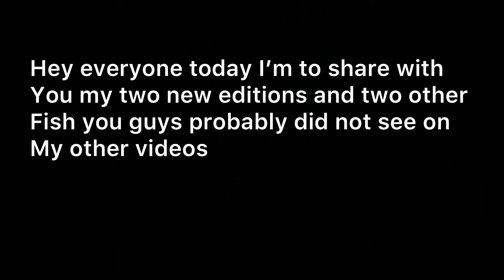Montage Update On My 75gal and New Editions